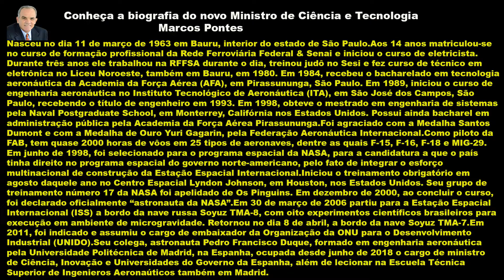Marcos Pontes o novo Ministro de Ciência e Tecnologia